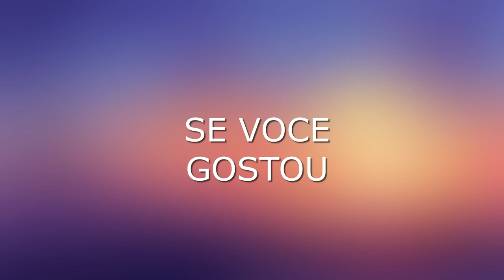FIZ UMA TRILHA PELA FLORESTA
MOSTRA ESSE CANAL PRA ALGUEM, UM DIA TEREMOS 1 MILHÕES DE INSCRITOS!!
Oii pessoal, no video de hoje levei café da manhã para o minha esposa.

Me siga nas outras redes: